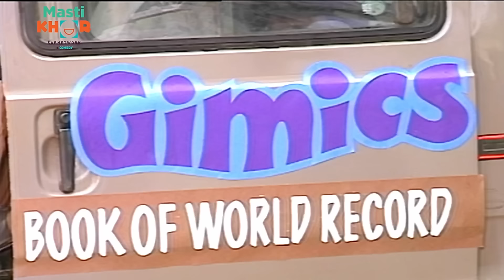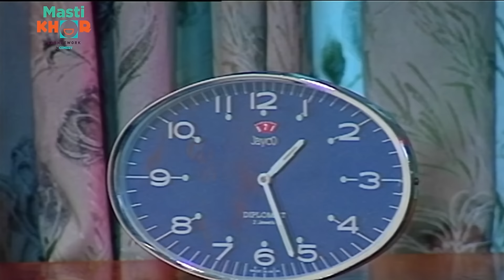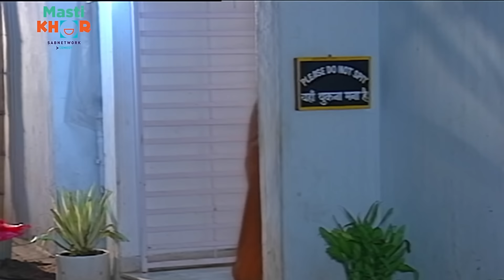प्रेमा का दिल जीतने के लिए केशु क्या करेगा ?Shrimaan Shrimati|Full Episode 55#comedy#Shrimanshrimati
प्रेमा का दिल जीतने के लिए केशु क्या करेगा ? I Shrimaan Shrimati | Full Episode 55

Shrimaan Shrimati, a famous sitcom by Adhikari Brothers, reflects the notion of loving one's neighbor's wife.